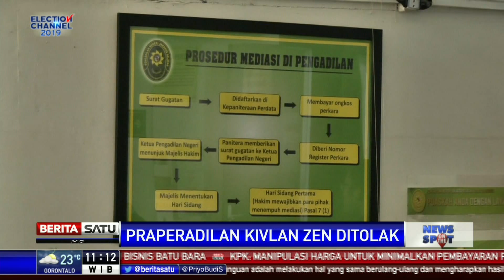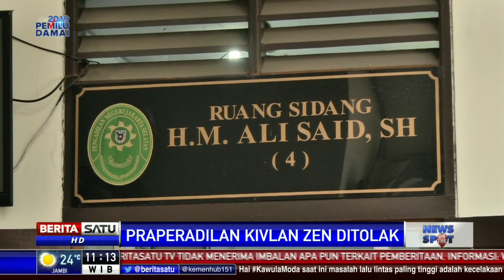Hakim PN Jaksel Tolak Praperadilan Kivlan Zen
Tersangka dugaan makar dan kepemilikan senjata ilegal Kivlan Zen jalani sidang putusan praperadilan di Pengadilan Negeri Jakarta Selatan, Selasa (30/7). Hakim PN Jaksel tolak gugatan praperadilan Kivlan Zen.

Facebook.com/BeritaSatu
Youtube.com/BeritaSatu